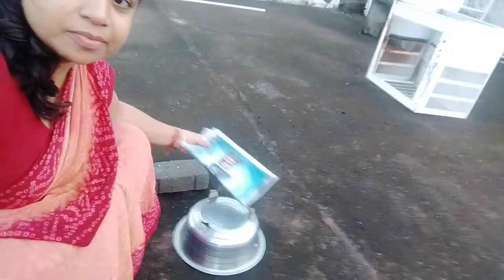शरद पूर्णिमा vlog🙏khoosi के hair ki तेल मालिश😊ऐसे मनाती हु शरद पूर्णिमा NISHA MARWADI HOUSEWIFE VLOG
शरद पूर्णिमा vlog🙏khoosi के hair ki तेल मालिश😊ऐसे मनाती हु शरद पूर्णिमा NISHA MARWADI HOUSEWIFE VLOG#nishamarwadihousewifevlog#sharadpurnimavlog#indianvlogger #indianyoutuber

plz plz plz support me frnds need ur support 🙏